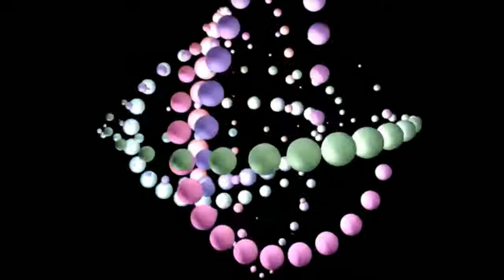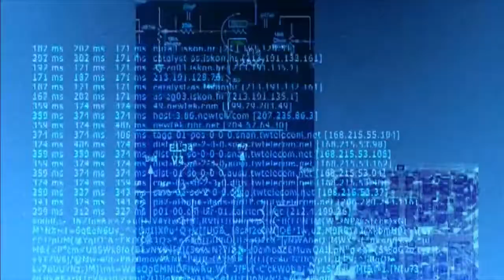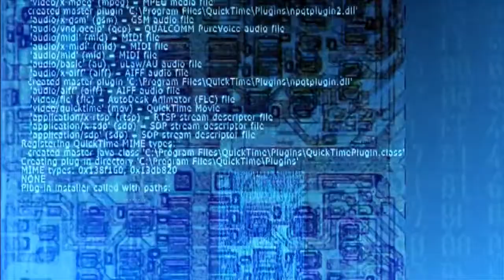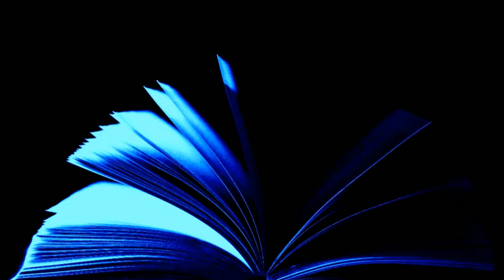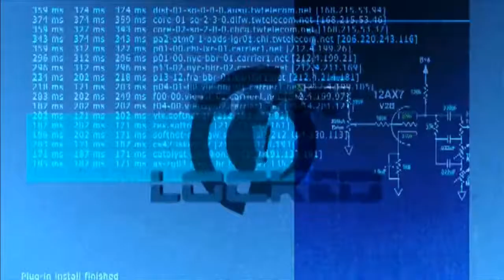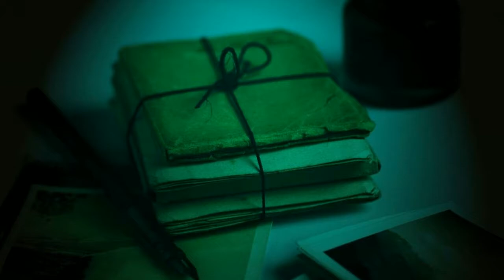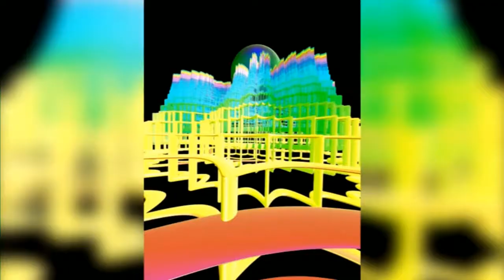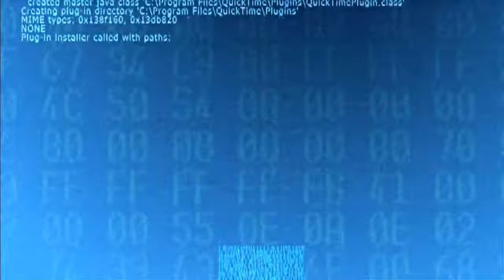Audiobook science fiction short. The Sky Trap by Frank Belknap Long